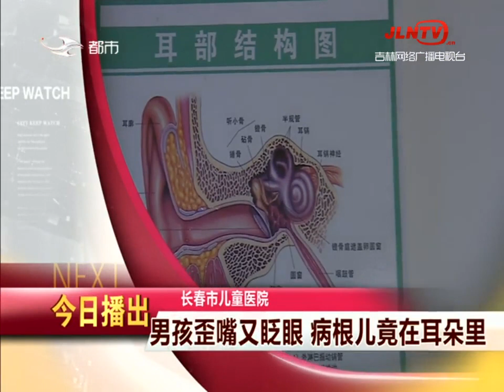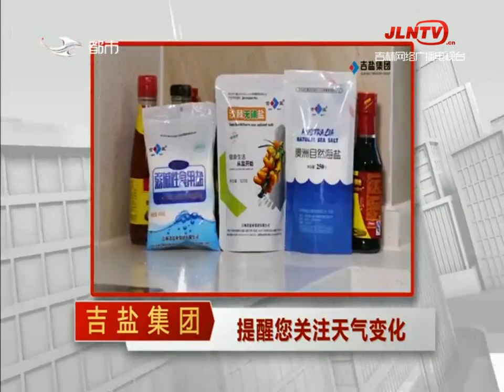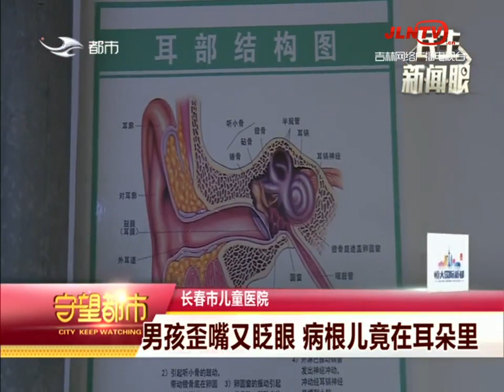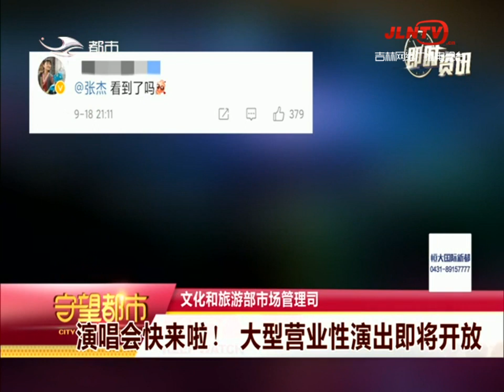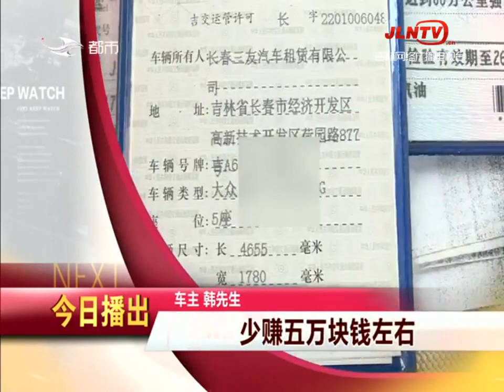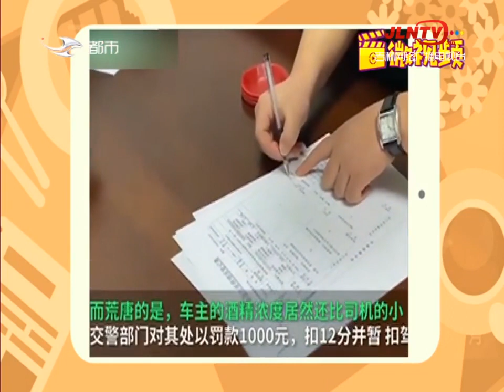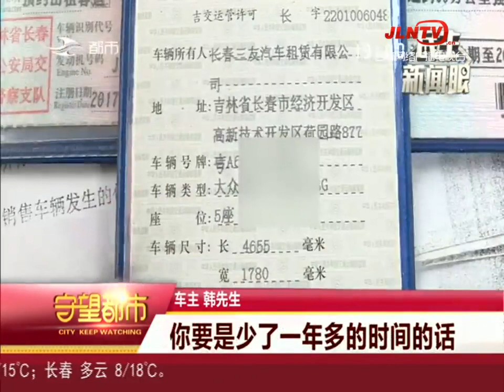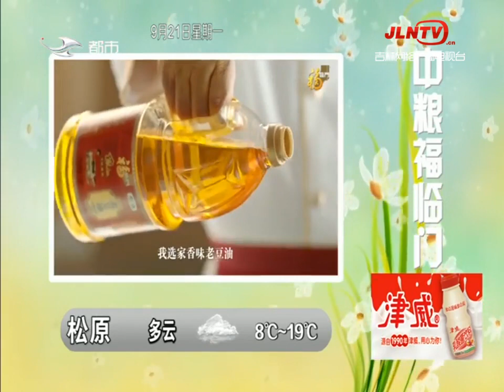守望都市 20200920：“云剑2020”专项行动 通缉10名命案嫌疑人